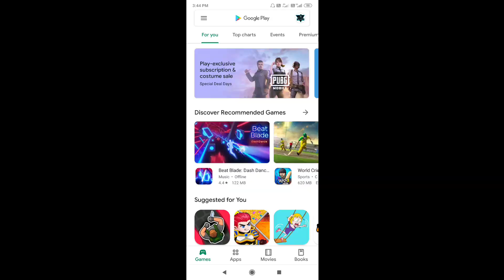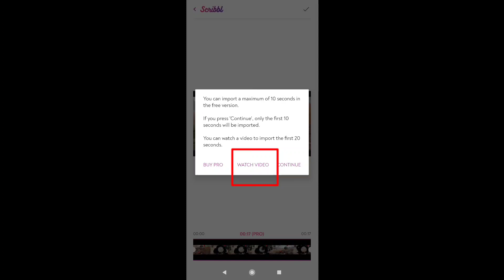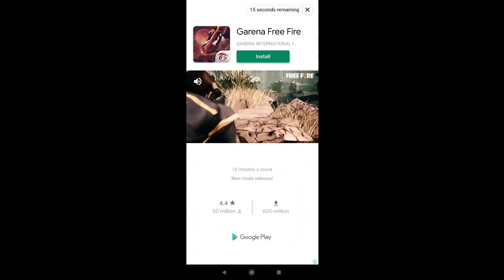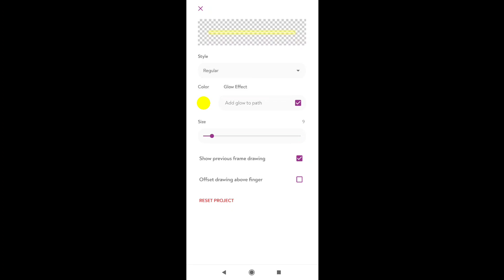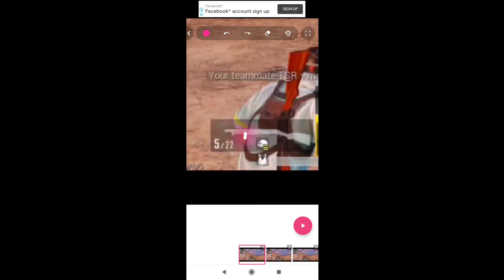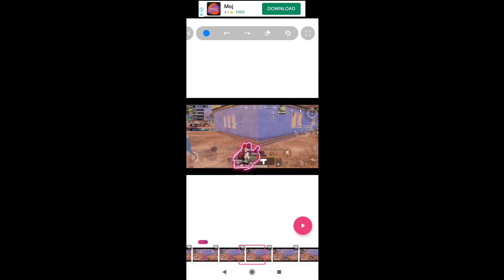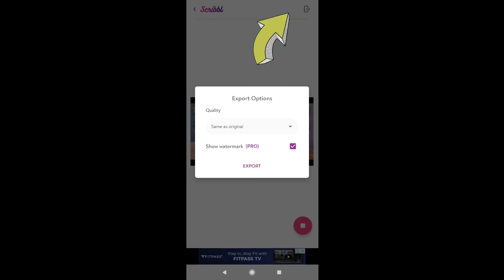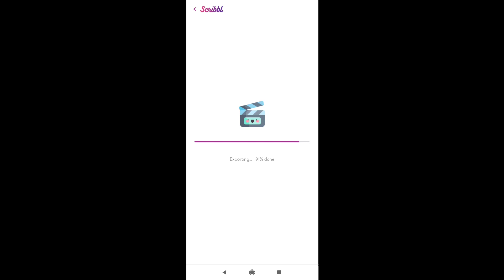Easiest way to add Glowing effect in Android | Neon Montage Effect | Raihan Gaming | PUBG montage